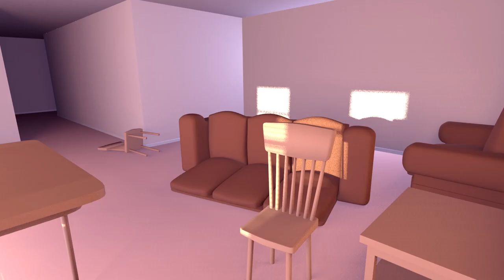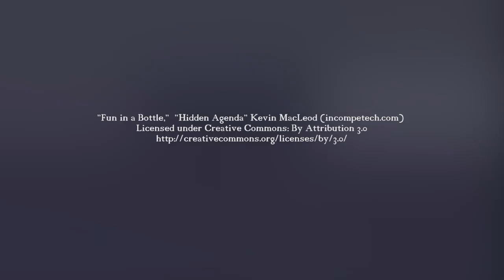Mess (Animation 1 Final)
Vacuum keeps a neat home, but his pet, Trash Can, is a mess maker.